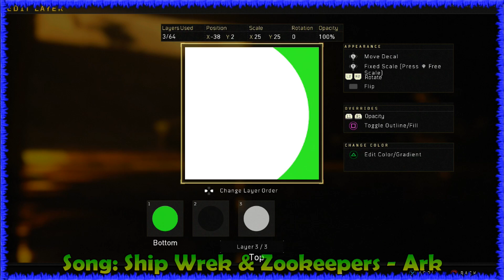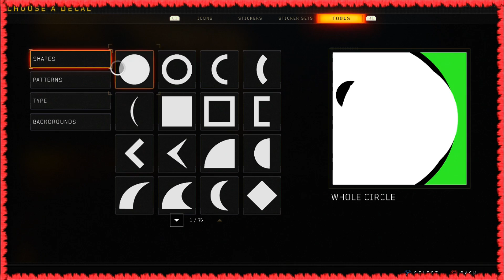EASY FUNNY FACE EMBLEM: COD BO4 Funny Face Emblem Tutorial! Easy Funny Emblem! PomPi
Black Ops 4 Funny Face Emblem Tutorial!

In this video, I am going to bring you a tutorial on how to MAKE AN EASY FUNNY FACE EMBLEM ON BLACK OPS 4! IT IS ONE OF THE EASIEST EMBLEM TUTORIALS IN BLACK OPS 4!

Xbox: PomPi
PSN: iPomPi